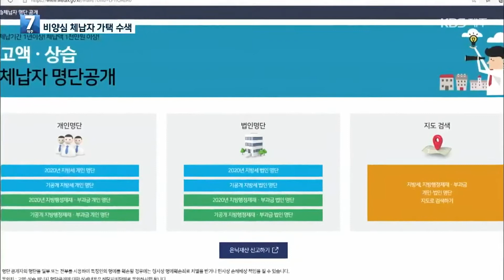[7시뉴스제주/주요뉴스] “끝까지 추적한다”…고액 체납자 집 안까지 수색 / KBS 2021.11.10.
제주에서 고액 상습 체납자가 내지 않은 세금이 400억 원을 넘고 있습니다.
사정이 딱한 경우도 있겠지만, 고가 주택에 고급 승용차까지 몰면서도 세금을 내지 않는 비양심
체납자도 더러 있는데요, 제주도가 처음으로 체납자의 집 안을 뒤지는 가택 수색에 나섰습니다.